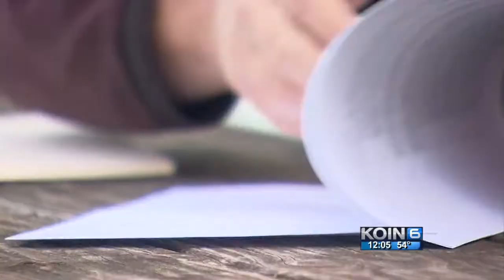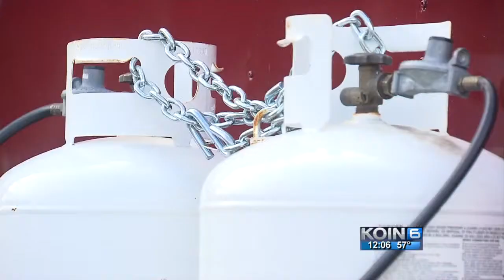High costs may deter new Beaverton food cart pod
Beaverton business owner Kent Drangsholt wants to open a new pod but was told start-up costs could be near $80,000.